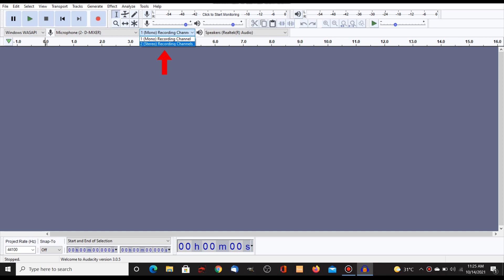Recording with Drum mix into Audacity.